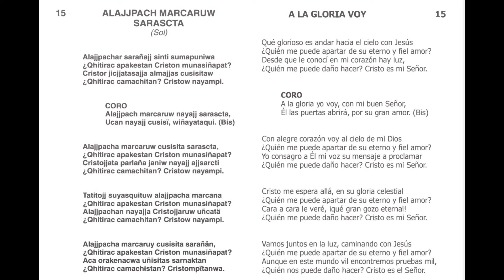HIMNARIO CALA - 015 - ALAJJPACH MARCARUWSARASCTA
ALAJJPACH MARCARUW
SARASCTA
(Sol)
Alajjpachar sarañajj sinti sumapuniwa
¿Qhitirac apakestan Criston munasiñapat?
Cristor jicjjatasajja almajjas cusisitaw
¿Qhitirac camachitan? Cristow nayampi.
CORO
Alajjpach marcaruw nayajj sarascta,
Ucan nayajj cusis"i, wiñayataqui. (Bis)

Alajjpacha marcaruw cusisita sarascta,
Cristojjata parlaña janiw nayajj ajjsarcti

Alajjpacha marcaruy cusisita sarañan,
Aca orakenacwa uñisitas sarnaktan
¿Qhitirac camachistan? Cristomp"itanwa.

A LA GLORIA VOY
Qué glorioso es andar hacia el cielo con Jesús
lQuién me puede apartar de su eterno y fiel amor?
Desde que le conocí en mi corazón hay luz,
lQuién me puede daño hacer? Cristo es mi Señor.

CORO
A la gloria yo voy, con mi buen Señor,
Él las puertas abrirá, por su gran amor. (Bis)

Con alegre corazón voy al cielo de mi Dios
Yo consagro a Él mi voz su mensaje a proclamar

Cristo me espera allá, en su gloria celestial
Cara a cara le veré, iqué gran gozo eternal!

Vamos juntos en la luz, caminando con Jesús
Aunque en este mundo vil encontremos pruebas mil,
lQuién nos puede daño hacer? Cristo es el Señor.